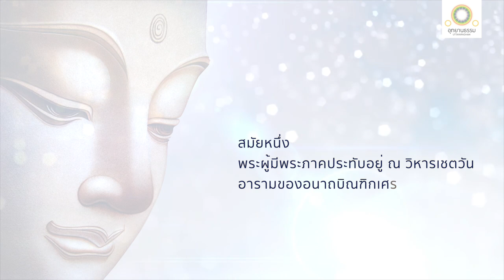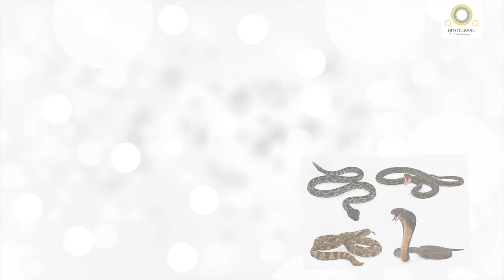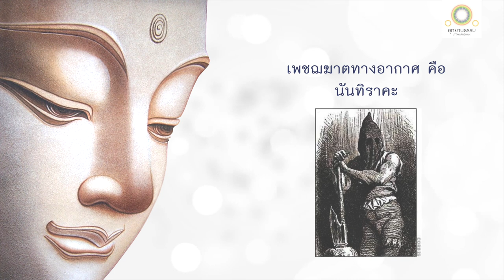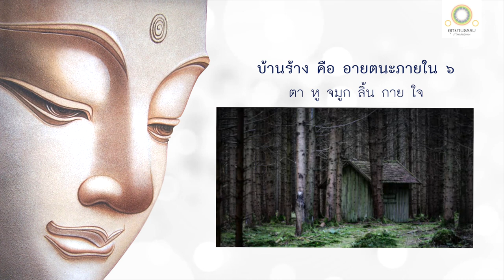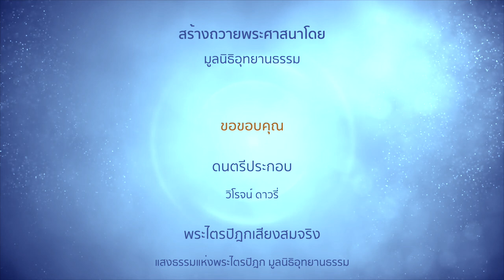อุปมาภัยของชีวิต | อาสีวิสสูตร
อุปมาภัยของชีวิต
อาสีวิสสูตร
เล่ม ๑๘ ข้อ ๓๐๙-๓๑๖

สมัยหนึ่ง พระผู้มีพระภาคเสด็จประทับอยู่ ณ พระวิหารเชตวัน อารามของอนาถบิณฑิกเศรษฐี ใกล้พระนครสาวัตถี ครั้งนั้นแล พระผู้มีพระภาคตรัสกะภิกษุทั้งหลายว่า

ดูกรภิกษุทั้งหลาย เหมือนอย่างว่า มีอสรพิษ ๔ จำพวก ซึ่งมีฤทธิ์เดชแรงกล้า ถ้ามีบุรุษรักชีวิต ผู้ไม่อยากตาย รักสุข เกลียดทุกข์ ชนทั้งหลายพึงกล่าวกะเขาอย่างนี้ว่า

อสรพิษ ๔ จำพวกนี้ มีฤทธิ์เดชแรงกล้า ท่านพึงปลุกให้ลุกตามเวลา ให้อาบน้ำตามเวลา ให้กินอาหารตามเวลา ให้เข้าสู่ที่อยู่ตามเวลา เวลาใดอสรพิษทั้ง ๔ จำพวกนี้ ตัวใดตัวหนึ่งโกรธขึ้น เวลานั้น ท่านก็จะพึงถึงความตาย หรือถึงทุกข์แทบปางตาย กิจใดที่ท่านควรทำ ก็จงทำกิจนั้นเสีย

บุรุษนั้นกลัวอสรพิษทั้ง ๔ จำพวกนั้น จึงหนีไปในที่อื่น ชนทั้งหลายกล่าวกะเขาอย่างนี้ว่า มีเพชฌฆาตผู้เป็นข้าศึกอยู่ ๕ คน ได้ติดตามมาข้างหลังท่าน พบท่านในที่ใด ก็จะฆ่าท่านเสียในที่นั้น กิจใดที่ท่านควรทำ ก็จงทำกิจนั้นเสีย

บุรุษนั้นกลัวอสรพิษทั้ง ๔ จำพวก และกลัวเพชฌฆาตผู้เป็นข้าศึกทั้ง ๕ คนนั้น จึงหนีไปในที่อื่น

ชนทั้งหลายพึงกล่าวกะเขาอย่างนี้ว่า

มีเพชฌฆาตคนที่ ๖ ซึ่งเที่ยวไปในอากาศ เงื้อดาบติดตามมาข้างหลังท่าน พบท่านในที่ใด ก็จะตัดศีรษะของท่านเสียในที่นั้น กิจใดที่ท่านควรทำ ก็จงทำกิจนั้นเสีย

บุรุษนั้นกลัวอสรพิษทั้ง ๔ จำพวกซึ่งมีฤทธิ์เดชแรงกล้า กลัวเพชฌฆาตผู้เป็นข้าศึกทั้ง ๕ และกลัวเพชฌฆาตคนที่ ๖ ซึ่งเที่ยวไปในอากาศ เงื้อดาบอยู่ จึงหนีไปในที่อื่น เขาพบบ้านร้างเข้า จึงเข้าไปสู่เรือนร้างว่างเปล่าหลังหนึ่ง ลูบคลำภาชนะว่างเปล่าชนิดหนึ่ง

ชนทั้งหลายพึงกล่าวกะเขาอย่างนี้ว่า มีโจรทั้งหลายคอยฆ่าชาวบ้าน เข้ามาสู่บ้านร้างนี้เสมอ กิจใดที่ท่านควรทำ ก็จงทำกิจนั้นเสีย

บุรุษนั้นกลัวอสรพิษทั้ง ๔ กลัวเพชฌฆาตทั้ง ๕ กลัวเพชฌฆาตคนที่ ๖ และกลัวโจรผู้คอยฆ่าชาวบ้าน จึงหนีไปในที่อื่น

เขาไปพบห้วงน้ำใหญ่แห่งหนึ่ง ฝั่งข้างนี้น่ารังเกียจ เต็มไปด้วยภัยอันตราย ฝั่งข้างโน้นเป็นที่เกษมปลอดภัย เรือแพหรือสะพานที่จะข้ามไปฝั่งโน้นไม่มี

บุรุษนั้นมีความคิดอย่างนี้ว่า ห้วงน้ำนี้ใหญ่นัก ฝั่งข้างนี้เป็นที่น่ารังเกียจ เต็มไปด้วยภัยอันตราย ฝั่งข้างโน้นเป็นที่เกษมปลอดภัย เรือ แพ หรือสะพานที่จะข้ามไปฝั่งโน้นก็ไม่มี ผิฉะนั้น เราควรจะมัดหญ้ากิ่งไม้และใบไม้ ผูกเป็นแพ เกาะแพนั้น พยายามไปด้วยมือและด้วยเท้า ก็พึงถึงฝั่งโน้นได้โดยความสวัสดี

ครั้นแล้ว บุรุษนั้นทำตามความคิดของตน ก็ว่ายข้ามฟากถึงฝั่งข้างโน้นแล้ว เป็นพราหมณ์ขึ้นบกไป

ดูกรภิกษุทั้งหลาย ข้ออุปมานี้ เราสมมติขึ้นเพื่อจะให้รู้เนื้อความโดยง่าย ในข้อนั้นมีเนื้อความดังนี้

คำว่า อสรพิษที่มีฤทธิ์แรงกล้าทั้ง ๔ จำพวกนั้น เป็นชื่อแห่งมหาภูตรูป ๔ คือ ธาตุดิน ธาตุน้ำ ธาตุไฟ ธาตุลม

คำว่า เพชฌฆาตทั้ง ๕ คนที่เป็นข้าศึกนั้น เป็นชื่อแห่งอุปาทานขันธ์ ๕ คือ รูปขันธ์เวทนาขันธ์ สัญญาขันธ์ สังขารขันธ์ วิญญาณขันธ์

คำว่า เพชฌฆาตคนที่ ๖ ซึ่งเที่ยวไปในอากาศเงื้อดาบอยู่นั้น เป็นชื่อแห่งนันทิราคะ

คำว่า บ้านร้างนั้นเป็นชื่อแห่งอายตนะภายใน ๖ ถ้าแม้บัณฑิตผู้ฉลาด มีปัญญาใคร่ครวญอายตนะภายใน ๖ นั้น ทางตา หู จมูก ลิ้น กาย ใจ ก็จะปรากฏว่าเป็นของว่าง เปล่า สูญทั้งนั้น

คำว่า โจรผู้ฆ่าชาวบ้านนั้น เป็นชื่อแห่งอายตนะภายนอก ๖

ตาย่อมเดือดร้อน
เพราะรูปเป็นที่พอใจและไม่พอใจ
หูย่อมเดือดร้อน
เพราะเสียงเป็นที่พอใจและไม่พอใจ
จมูกย่อมเดือดร้อน
เพราะกลิ่นเป็นที่พอใจและไม่พอใจ
ลิ้นย่อมเดือดร้อน
เพราะรสเป็นที่พอใจและไม่พอใจ
กายย่อมเดือดร้อน
เพราะโผฏฐัพพะเป็นที่พอใจและไม่พอใจ
ใจย่อมเดือดร้อน
เพราะธรรมารมณ์เป็นที่พอใจและไม่พอใจ

คำว่า ห้วงน้ำใหญ่นั้น เป็นชื่อแห่งโอฆะทั้ง ๔ คือ กาโมฆะ ภโวฆะทิฏโฐฆะ อวิชโชฆะ

คำว่า ฝั่งข้างนี้อันเป็นที่น่ารังเกียจ เต็มไปด้วยภัยอันตรายนั้น เป็นชื่อแห่ง ร่างกายของตน

คำว่า ฝั่งข้างโน้นเป็นที่เกษม ปลอดภัยนั้นเป็นชื่อแห่ง นิพพาน

 คำว่า แพนั้น เป็นชื่อแห่งอริยมรรคมีองค์ ๘ ประการ คือ สัมมาทิฐิ สัมมาสังกัปปะ สัมมาวาจา สัมมากัมมันตะ สัมมาอาชีวะ สัมมาวายามะ สัมมาสติ สัมมาสมาธิ

คำว่า พยายามข้ามไปด้วยมือและเท้า เป็นชื่อแห่ง วิริยารัมภะ

คำว่า ผู้เป็นพราหมณ์ว่ายข้ามฟากถึงฝั่งโน้นแล้วขึ้นบกไป เป็นชื่อแห่ง พระอรหันต์